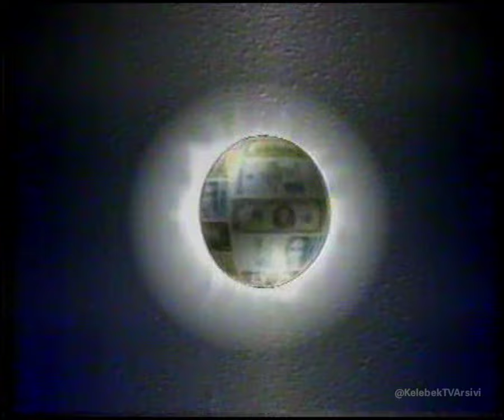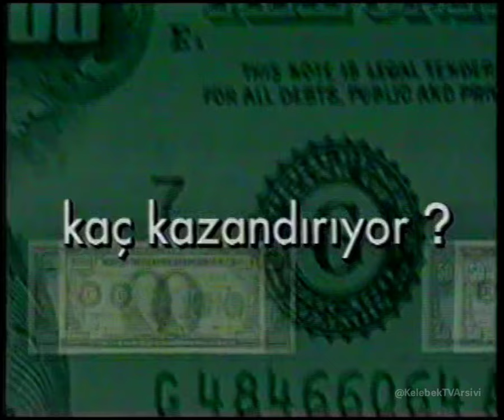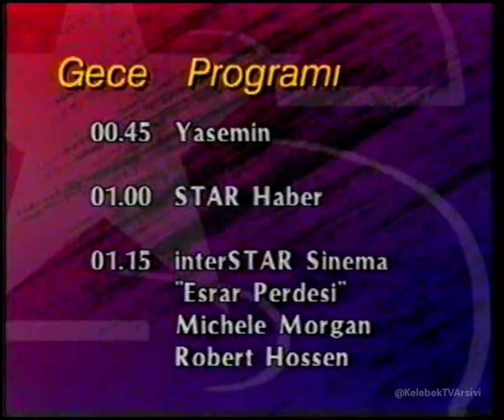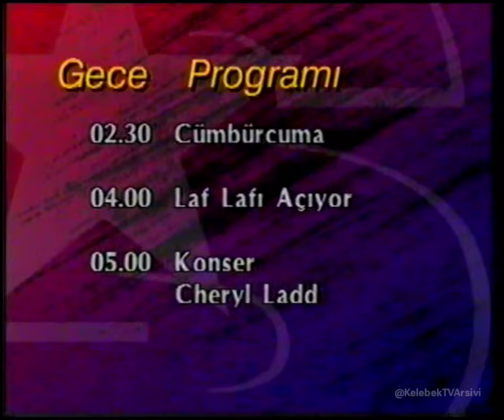Star TV (İnterStar) Reklam Kuşağı ve Tanıtımlar - (18.01.1993)